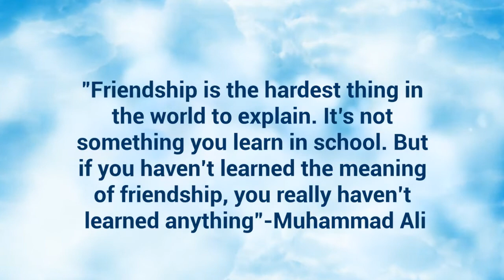BBIS -MYP Fieldtrip